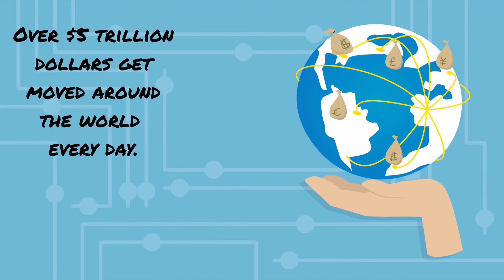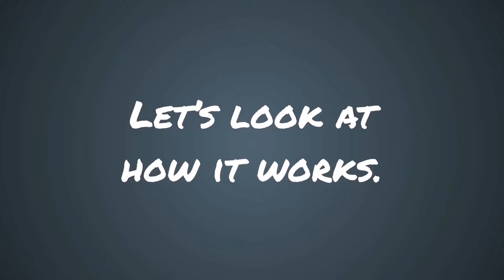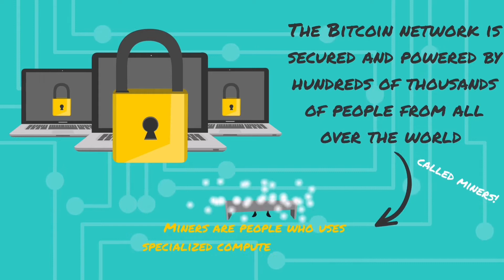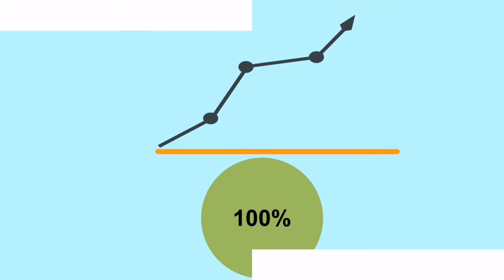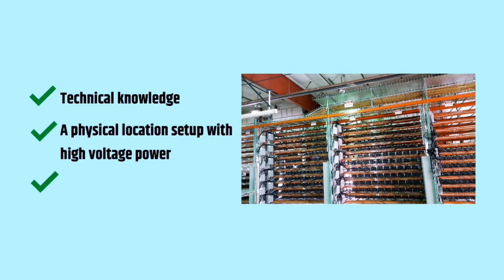VBit Tech Team PH - What is Bitcoin and Bitcoin Mining (Better than Genesis Mining)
VBit’s State-of-the-Art Mining Facilities
We currently operate state-of-the-art data centers in Colorado and Alberta (Canada). Our facilities are expandable to over 200MW of power and will be one of the largest Bitcoin mining data centers in the world.

Since launching in 2018, VBit has helped thousands of clients achieve an additional passive income stream. Be a part of the new financial evolution.